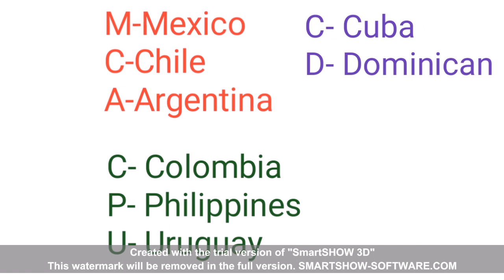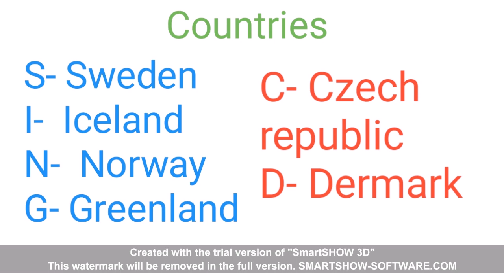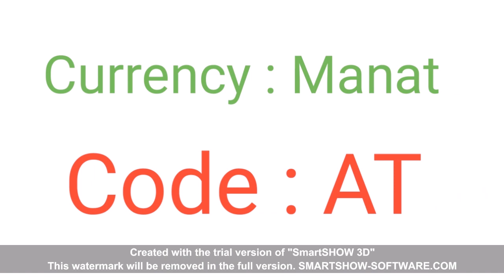How to easy remember countries and currencies with code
Countries and Currencies